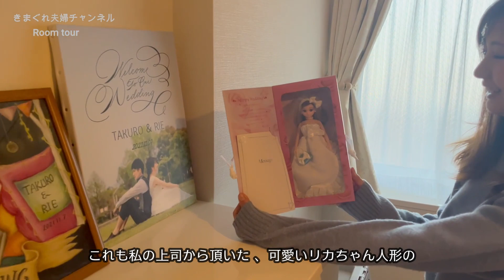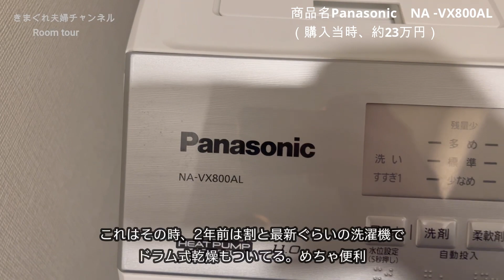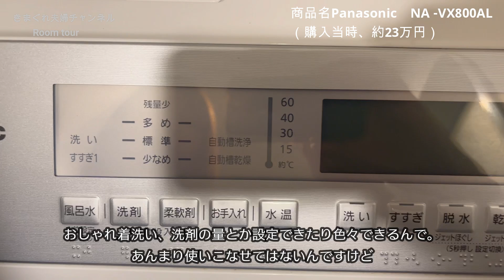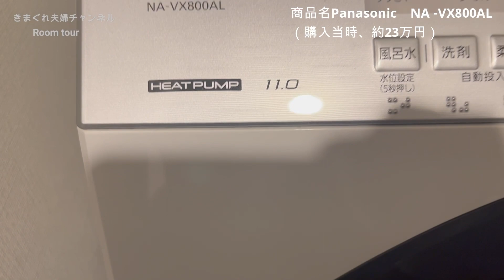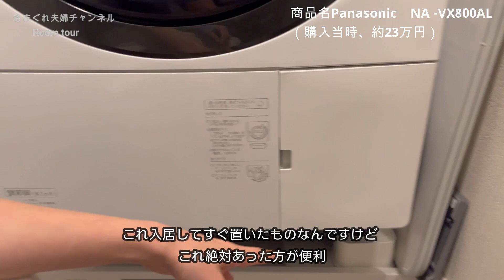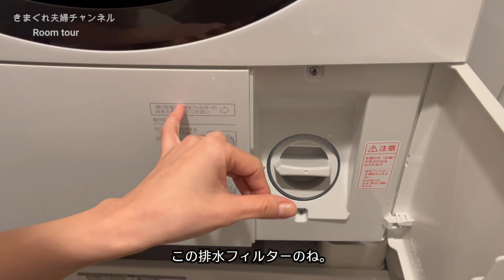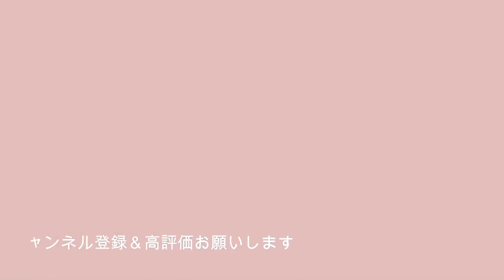【ルームツアー】玄関／洗面所／寝室☘️良かった事•後悔ポイントまとめ／新築分譲マンションに住んで１年目の感想